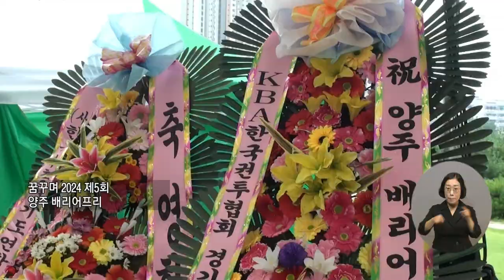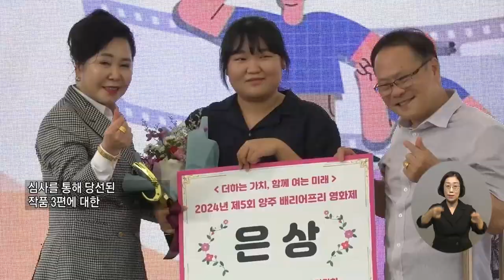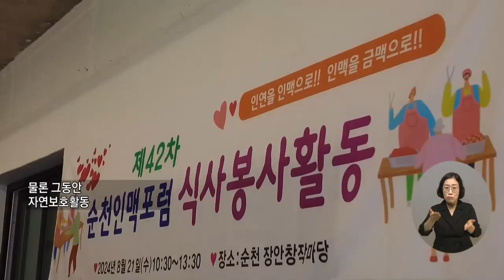복지TV뉴스_전국24 주요뉴스 (2024.08.28)